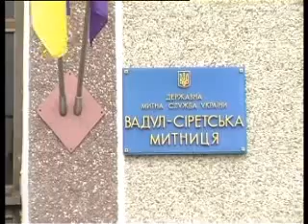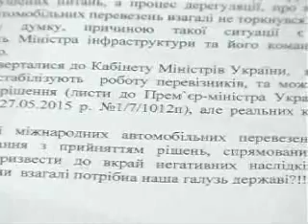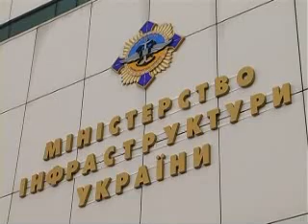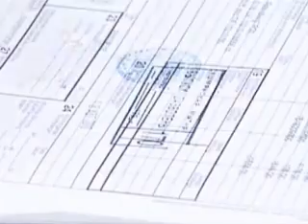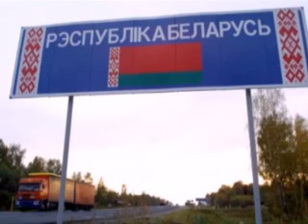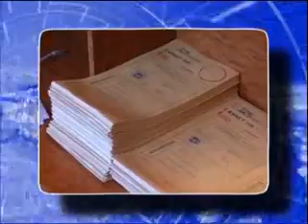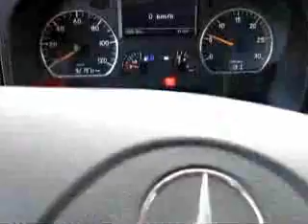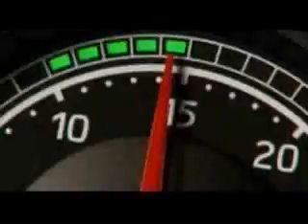УкрАвтоКонтинент № 407, от 17 сентября 2015г.